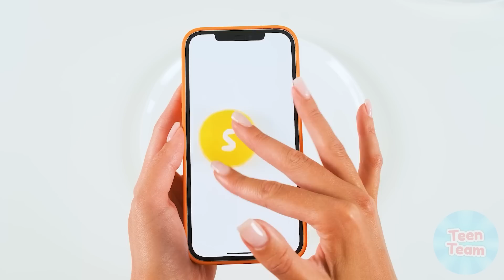100 Schichten Nahrung Challenge | Lustige Momente von TeenTeam Challenge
Heute findet ihr auf unserem Kanal die Lieblingsherausforderung aller mit hundert Lagen Essen! Bleiben Sie bei uns, es wird Spaß machen!